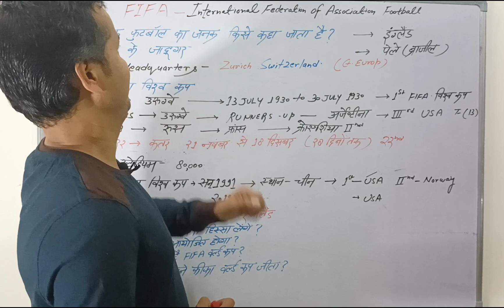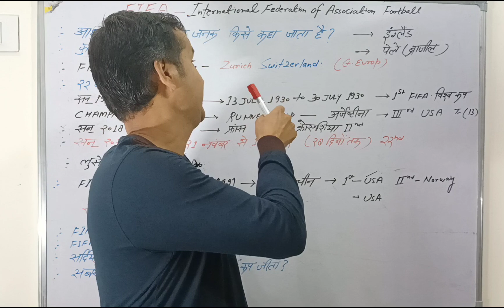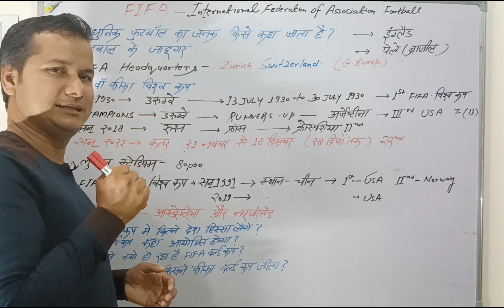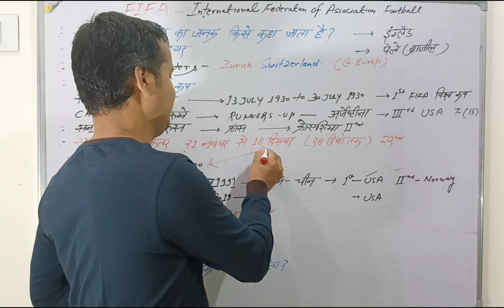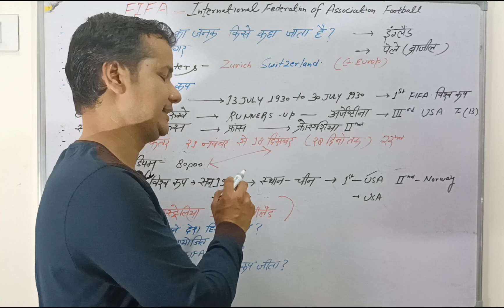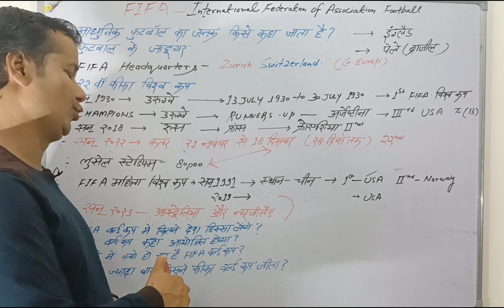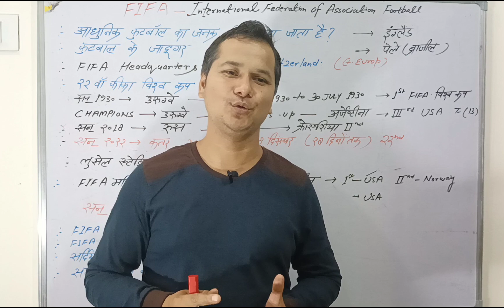FIFA/फीफा वर्ल्ड कप 2022,current GK, 1 day 1 topic, for all competitive exams. by KK sir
दोस्तों current gk हर exam में पूछा जाता है, यहाँ हमारे द्वारा एक विशेष सीरीज़ "वन डे वन टॉपिक" के माध्यम से आपको करेंट gk के टॉपिक पढाये जाएंगे जो आपकी परीक्षाओं में महत्वपूर्ण साबित होंगे ।
यदि आप लत drawing की तैयारी कर रहे हैं तो नीचे दिये लिंक पर जाकर पढ़ सकते हैं👇